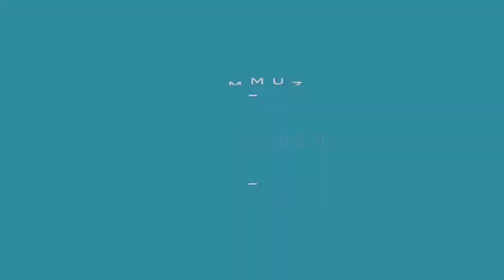Kaz Dağlarında kapkaranlık gecede Kamp- Edremit, Balıkesir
Kaz Dağları ayrı yazılır, bu hatadan dolayı özür dileriz.